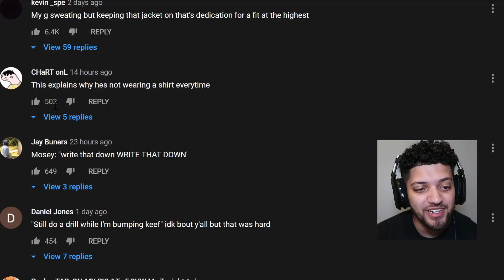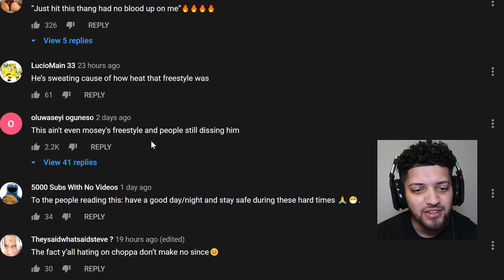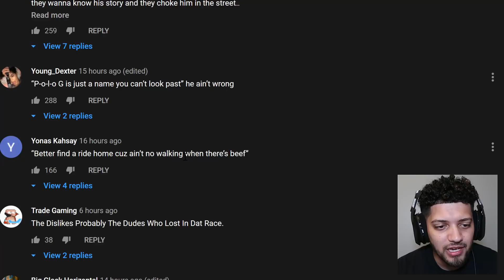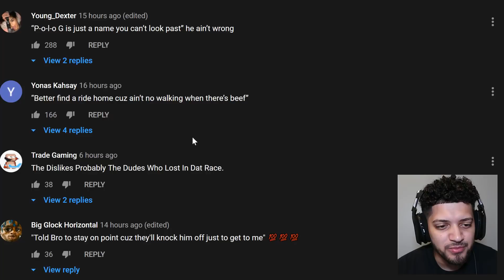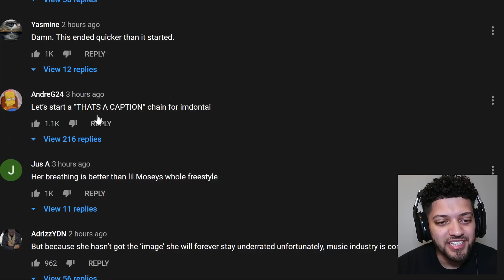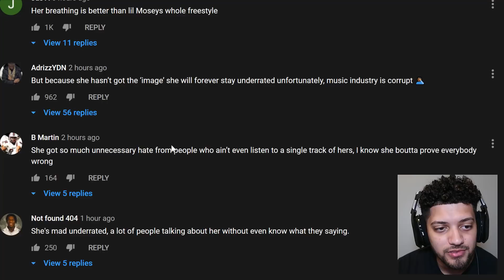WHO'S XXL FREESTYLE WAS BETTER? (NLE CHOPPA, POLO G, OR CHIKA)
Follow and Like My Facebook Page/Videos For A Shoutout!